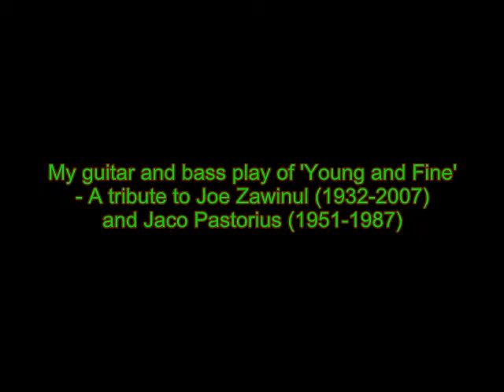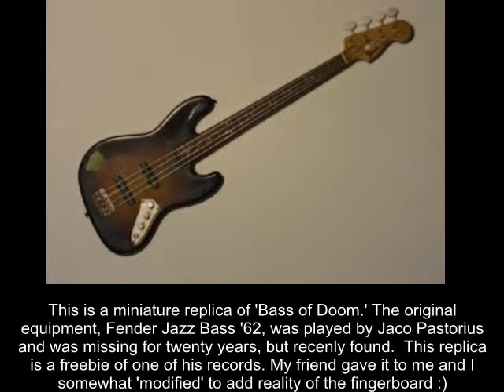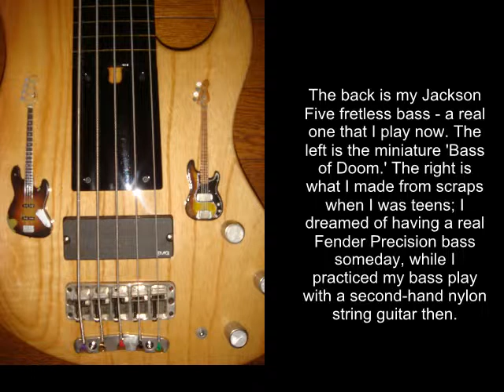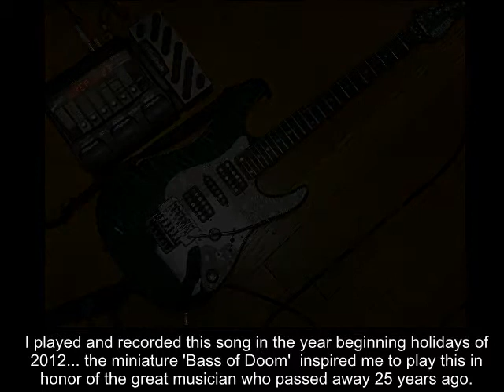'Young and Fine' - cover with my guitar and bass play (remastered)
A tribute to Joe Zawinul and Jaco Pastorius